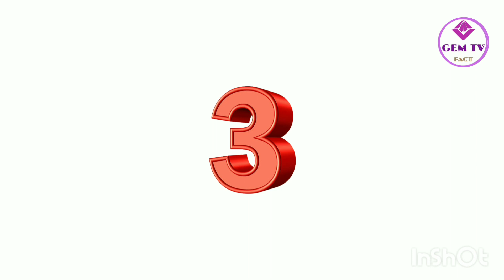Amazing places in the world tourist love Facts video, Gem tv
1. This video has no negative impact on the original works (It would actually be positive for them)
2.  This video is also for teaching purposes.
3. It is not transformative in nature.
4. I only used bits and pieces of videos to get the point across where necessary.